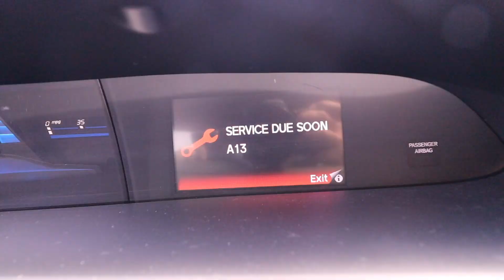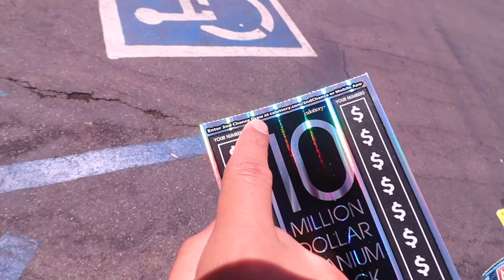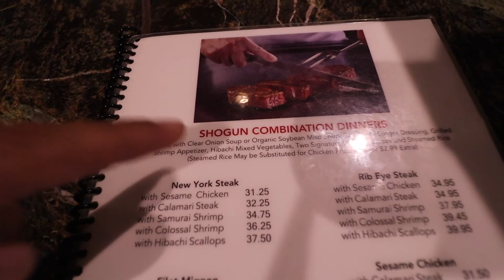I Let Lottery Scratchers Pay For EVERYTHING At Shogun Restaurant(Happy Mother's Day) vlog 2022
First, Happy Mother's Day to all the mom's out there! All of the moms make the world a better place! We start this vlog with getting some lottery scratchers and we have a long day with going to Hot Pot City in Fountain Valley to have lunch with Isabel's family, and then we go to Shogun Restaurant to celebrate with my family.

John was our cook at Shogun Restaurant and wow, what an amazing cook and he was hilarious! We enjoyed ourselves at Shogun and to tell you the truth, Shogun Restaurant is better than Benihanas and it is less crowded.

:) (I am thinking of giving away a NEW GOPRO 10)

THINGS I USE FOR VLOGGING:
Canon M50
Canon Tripod
GoPro HERO 9 Black